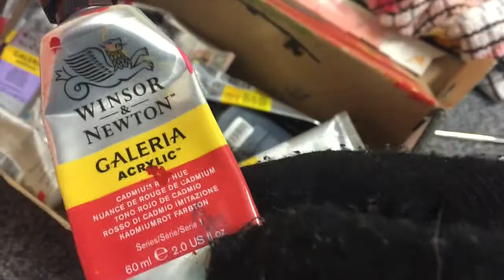Gemini Belfast Zodiac Mural by Danni Simpson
Raise your hand if you are a Gemini? 🙋🏼‍♀️ The Twins; born between May 21- June 21 the 3rd of the 12 Zodiacs.✨ Designed and painted using a mix of Acrylic Paint with Brush and Street Art Markers. ✨Featuring The Rise Sculpture the biggest public art sculpture in Belfast.